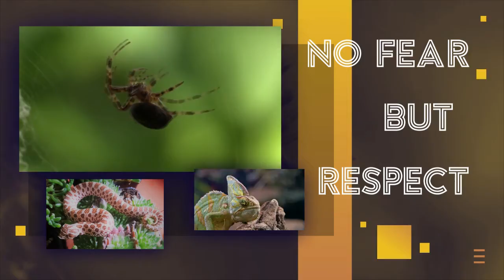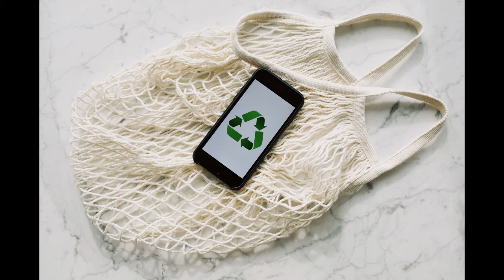What does a Boa and a Bread Loaf have in Common? 1st Project Reptigade Q/A via Instagram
What you like and what you think might need improvement. Very much appreciated, cheers...

If you can't get enough of reptiles go follow on

Intstagram: @the_reptigade

* Title: Heart of the Jungle

and their awesome artists for providing their work free to use

Pixabay
Skitterphoto
Richard Hunter-Rice
Rodolof Clix
Curioso Photography
Marianne Tang
Ray Bilcliff
Keegan Houser
Oziel Gomez
Donald Tong
Jan Kopriva
Zdenek Rosenthaler
Suzukii Xingfu
Maksud
Ketut Subiyanto
Georgi Petrov
Adrianna Calvo
Jondave Libiran
Magda Ehlers
Joao Jesus
Kelly Lacy
Kyle Loftus
Ready Made
Akil Mazumder
Andreas Schmolmueller
Allan Mas
Anna Shvets
Jeshootscom